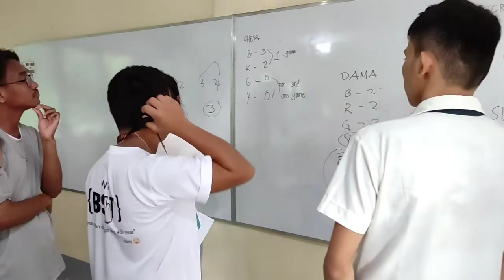Welcome To CTU GINATILAN EXTENSION CAMPUS